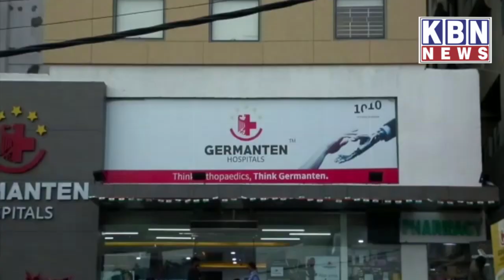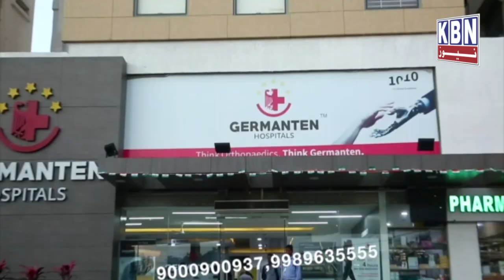Yellow Alert In Hyderabad || Etela Rajender Fires On CM KCR || Revanth Reddy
Yellow Alert In Hyderabad || Etela Rajender Fires On CM KCR || Revanth Reddy || Kbn News | Hyderabad News| Must Watch | Kbn Urdu News Channel Hyd | For More Watch at